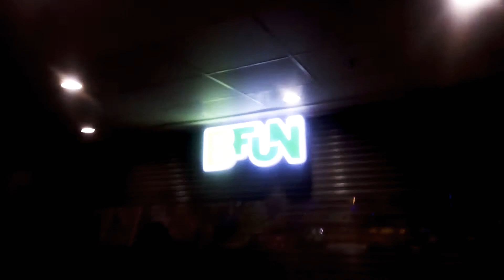BFUN 🎮 Shimoga City new gaming shop ameeramma circle City Mall